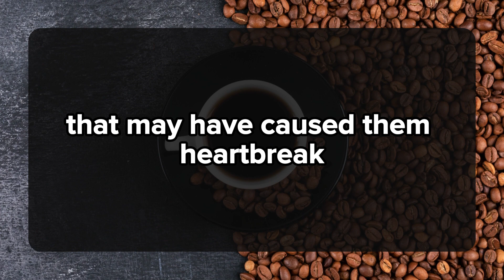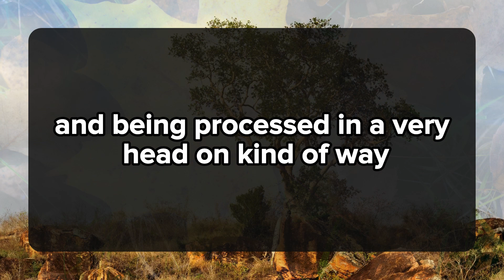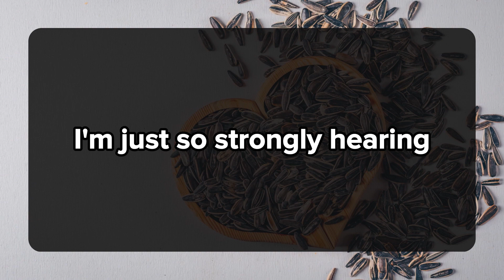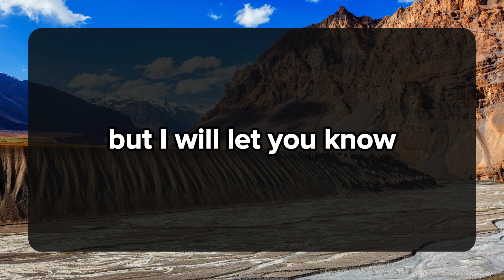😱😰I HAVE BEEN CONTEMPLATING IF IT IS THE RIGHT TIME TO TELL YOU HOW I FEEL... 💌 dm to df 💕 Twinflame